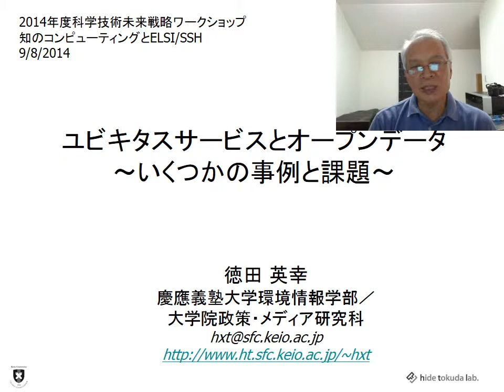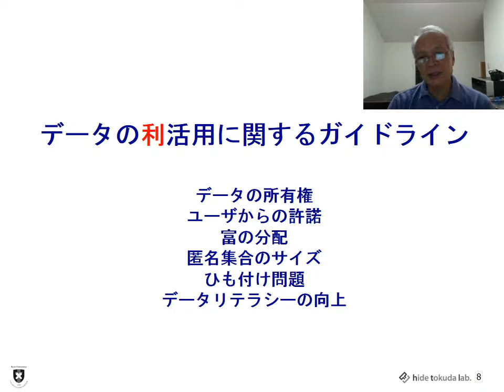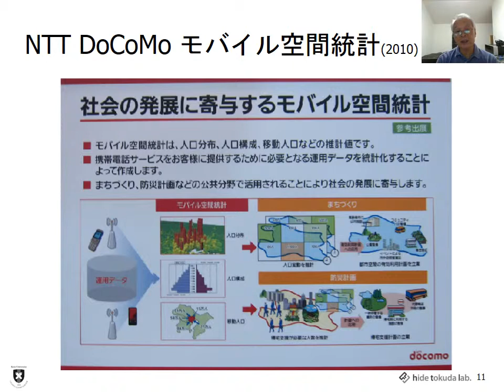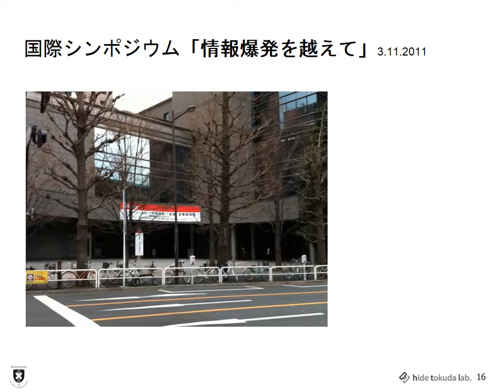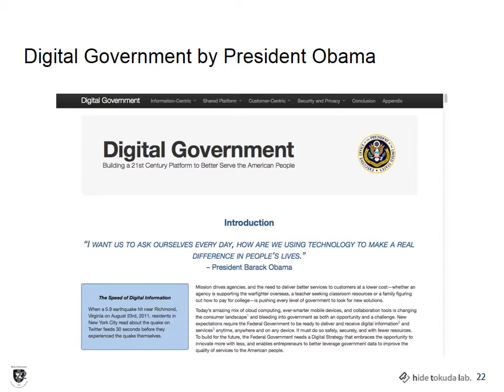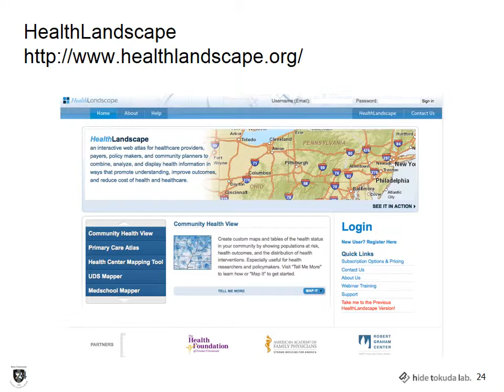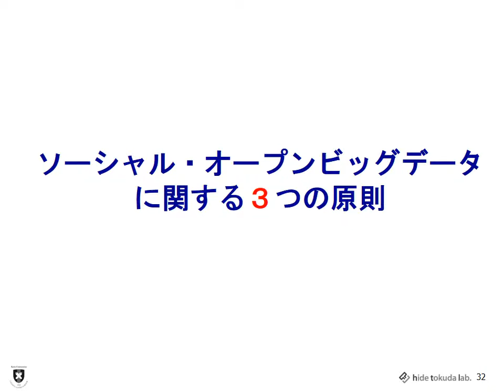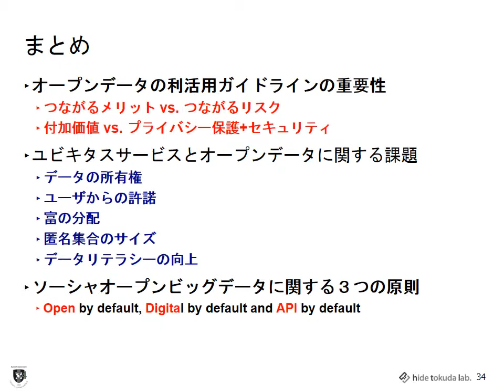ユビキタスサービスとオープンデータ（徳田英幸：慶應義塾大学）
平成26年9月8日に科学技術未来戦略ワークショップ｢知のコンピューティングとELSI/SSH｣を開催しました。本映像は徳田英幸（慶應義塾大学 環境情報学部 教授）による講演です。
【開催プログラム】
‹趣旨説明›
1．｢知のコンピューティングとELSI/SSH｣の背景　岩野和生（CRDS）
2．CREST知的情報処理の概要　研究領域とELSI/SSHとの関係　萩田紀博（ATR）
‹情報科学›
3．情報科学、認知科学の観点から　安西祐一郎（日本学術振興会）
4．ユビキタスサービスとオープンデータ　いくつかの事例と課題　徳田英幸（慶應義塾大学）
5．ヒューマンインタフェースの観点から　土井美和子（情報通信研究機構）
6．情報システム、プライバシー管理の観点からの論点　佐藤一郎（国立情報学研究所）
‹人文社会科学›
7．情報倫理学の視点から　大谷卓史（吉備国際大学）
8．情報法、個人情報保護の観点から　新保史生（慶應義塾大学）
9．法と倫理の観点から　小林正啓（花水木法律事務所）
10．科学技術社会論の観点から　神里達博（大阪大学）
11．人と機械の創造的協働とは？　科学技術政策からの視点　有本建男（政策研究大学院大学、CRDS）